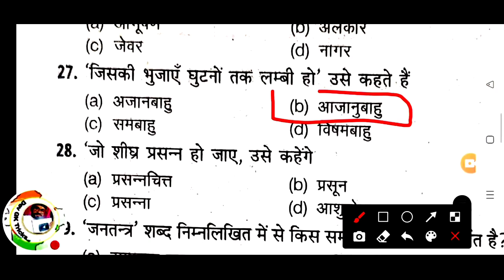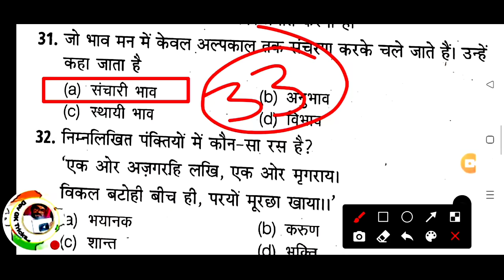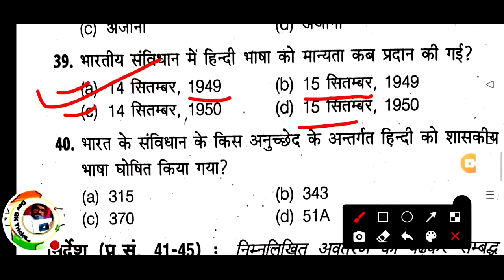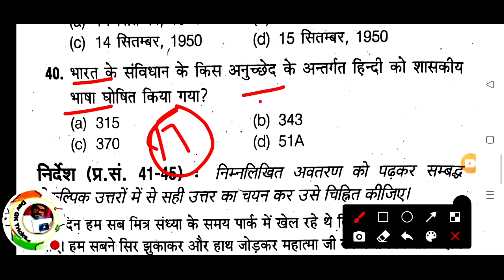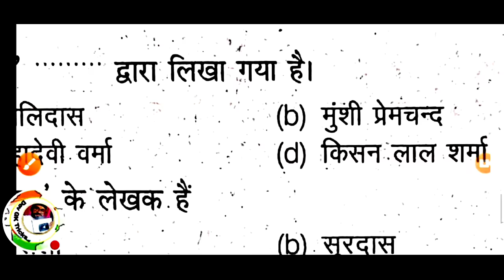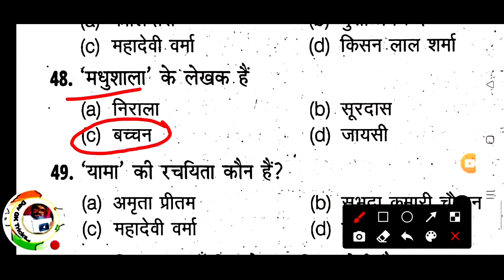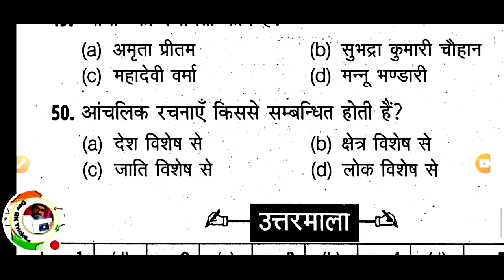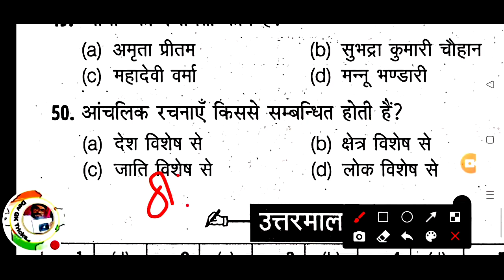UPSSSC EXAM!हिंदी LIVE TEST🔴👉{881}HINDI TEST,GD,लेखपाल,UPSI,RO/ARO,फारेस्ट,UPTET,CTET,पुलिस, हिंदी